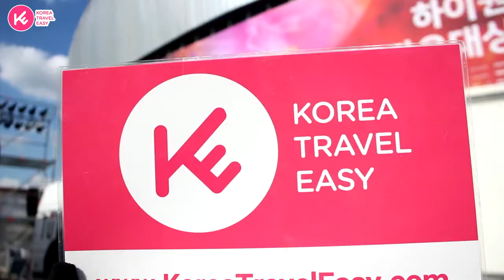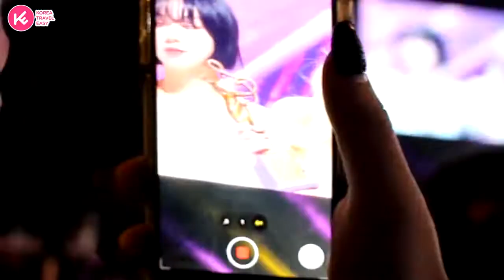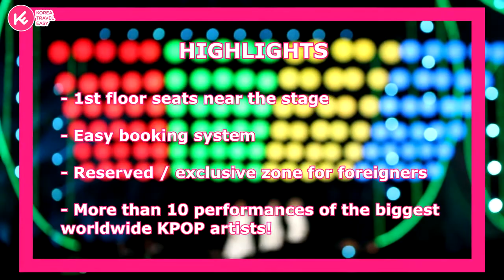Seoul Music Awards 2020 KPOP CONCERT IN KOREA